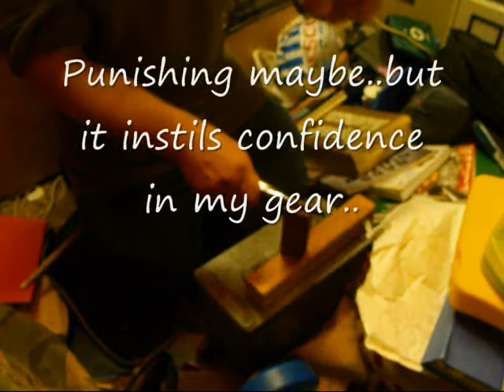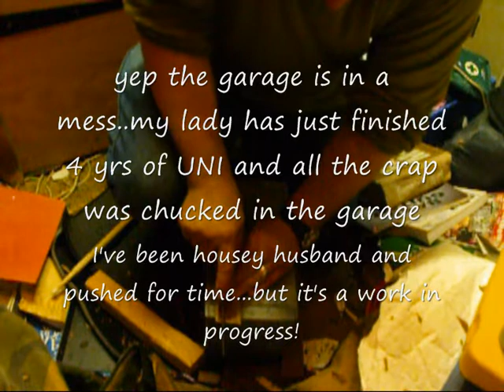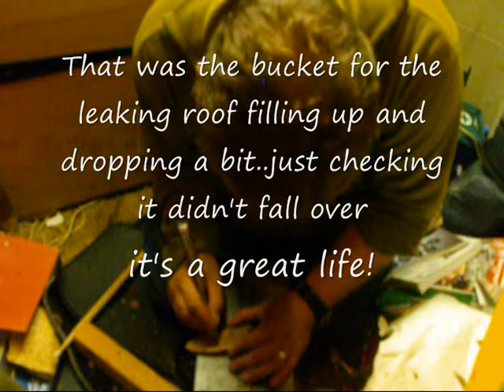PinewoodCh competition entry,,,Netting Needle......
Competition entry for Pinewoodch..using the Rucksack locking blade SAK..cool tool and takes a beating in this vid!